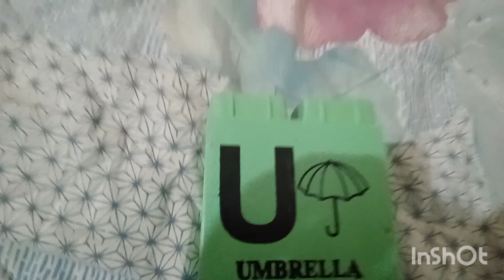Azlaan Baloch Vs Rayn Kaji Toys Exibtion Today i think Azlaan Baloch Winner THis Toys Fight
ryan's world
ryan toysreview
kaji family
ryan kaji
combo panda
kids video
ryans world
emma and kate
ryan's world christmas
nickelodeon
ryan's world nickelodeon
lets play
ryan's world transformation
ryan's world birthday
ryan's world twins
ryan's world family
combo crew
ryan kaji transformation
ryan kaji stunning transformation
family trip
ryan's world toys
family vacation
vtubers
big gil
ryan vtubers
ryan's family gaming
animated character
animated
ryan's family review
game review
kids gameplay
vtuber
new stars
game play
ryan
nintendo
gamer
video games
let's play
spongebob
ryan's world from baby to now
pineapple hotel
nickelodeon resort
ryan's world dad
lifestyletv0
spongebob hotel
pineapple suite
stick with kaji
behind the scenes
spongebob squarepants
stick with kaji podcast
tag with ryan
kids
ryan world
hawaii
education
shorts
learning
kids learning video
educational
learn
podcasts about life
ryan's world parents
kids game
ckn toys car hero run
one hour kids video
calvin kaison brother
pretend play
king ferran transformation
king ferran vs ryan kaji transformation
payton delu myler vs ryan kaji transformation
mr bean
mario day
squid game
mario
ryan's toysreview parents
ryan's world mom
podcast
ryan kaji vs salish matter stunning transformation
ryan kaji childhood
ryan kaji real age
harlow luna white throwback
harlow luna white then and now
harlow luna white from baby to now
harlow luna white transformation
harlow luna white christmas
harlow luna white birthday
ryan kaji how is old
ryan kaji vs dj prince
ryan's world then and now
ryan kaji transformation 2023
ryan kaji then and now
dj prince transformation
dj prince age 2023
dj prince vs rayns world
harlow and family
harlow luna white
payton delu vs like nastya
paxton myler vs ryan kaji
paxton myler stunning transformation
payton delu myler stunning transformation
ryan kaji vs payton delu myler stunning transformation
ryan kaji and payton delu myler transformation
payton delu myler vs ryan kaji stunning transformation
the prince family real life age
payton delu myler transformation
ryan kaji vs paxton myler
ryan's world stunning transformation
kids roma show vs ryan kaji
ryan kaji vs kids roma show transformation 2021
ryan kaji vs kids roma show stunning transformation
kids diana transformation
kids roma show vs ryan kaji transformation
kids roma show vs ryan kaji stunning transformation
kids roma show vs ryan kaji transformation 2021
kids roma show transformation
kids roma show vsryan kaji
newstars
king ferran (the royalty family) transformation
ryan kaji (ryan's world) stunning transformation
king ferran vs salish matter transformation 202
ryan kaji vs king ferran stunning transformation
king ferran vs ryan kaji stunning transformation
the prince family then and now
the prince family
king ferran vs ryan kaji
ryan kaji (ryan's world
horse 4u
salish matter
salish matter vs ryan kaji stunning transformation ⭐ from baby to now
supersofi
salish matter vs ryan kaji stunning transformation
salish matter and ryan kaji transformation
ryan kaji vs salish matter transformation
salish matter stunning transformation
ryan kaji age 2023
ryan kaji vs salish matter transformation 202
salish matter vs ryan kaji
ryan's world tiktok
popular answers
sneaky sasquatch
family vlog
arcade
bumper cars
laser tag
first class flight
plane food
plane ride
japan trip
13 hour flight
kid run
playground
zoo friendly
zoo kids
family zoo
familiy fun
supersofi family
toys
kids toys
scariest roblox
roblox
rainbow friends
supersofi birthday
supersofi toys
supersofi transformation
supersofi from baby to now
supersofi throwback
supersofi then and now
supersofi tiktok
supersofi song
supersofi wedding
supersofi english
supersofi hindi
chelsea lascher
chelsea lascher family
chelsea lascher tiktok
chelsea lascher christmas
chelsea lascher transformation
youtube short
short
bts
kids educational video
planets learning video
learn about planets
planets
pirate
family fun
ryans toys
foam pit
chelsea lascher from baby to now
hawaii things to do
volcano
swimming in the ocean
swimming
hawaii volcano
kids activities
things to do for kids
manta ray
luigi
new york
mario event
ryan plays thomas
ryan meets thomas
thomas and friends ryan's world
ryan's world thomas the train superstation
ryan's world and cursed thomas
ryan's world dorito's reaction
i found ryan's world and cursed thomas
cursed thomas in real life
ryan's world in real life
thomas the train toys
ryans world thomas the train toys
ryans world thomas the train
ryan's world thomas the
ryan's world and thoms the train in real life
ryan's world and thomas the train
family activity
art project

how to tie dye
@kidstvsongs @,Toy
kids school routine
chelsea lascher birthday
back to school routine
back to school
school routine
myth busters
science
what happens if
facts or myth
eudcaitonal
kids ninja
ninja
kirby

mobile
tag with ryan combo panda
video game